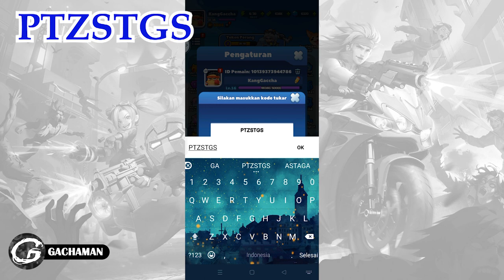NEW CODE Potato Hero: Zombie Survival Giftcode & Redeem Code 22 Oktober - Mobile Game (Android/IOS)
Kali ini Gachaman akan menginformasikan code di salah satu Mobile Game yaitu Potato Hero: Zombie Survival yang bisa kamu download di Aplikasi Google Play!!

Potato Hero: Zombie Survival Gameplay
Potato Hero: Zombie Survival Mobile
Potato Hero: Zombie Survival Game
Potato Hero: Zombie Survival Code
Potato Hero: Zombie Survival Giftcode